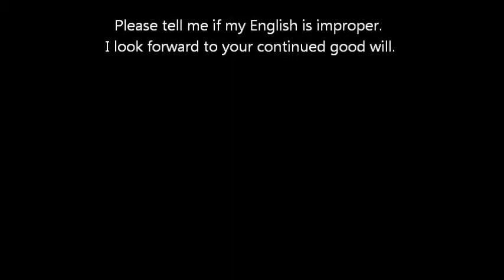【水槽66】エビの片思い？【もりぞう】shrimp on shrimp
ヤマトヌマエビ（Caridina multidentata）